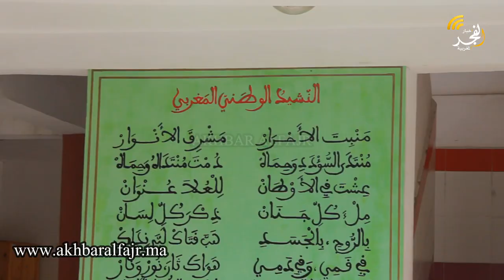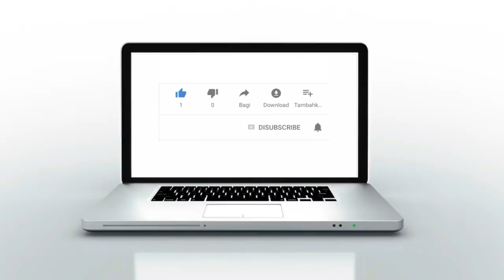عامل القنيطرة فؤاد المحمدي يترأس افتتاح القاعة المغطاة متعددة التخصصات بالجمعية الخيرية الإسلامية